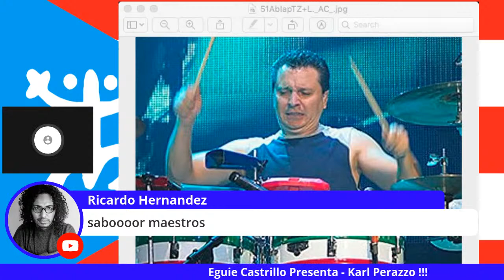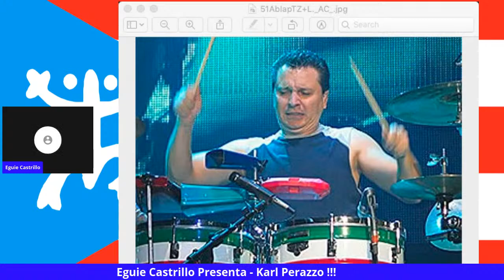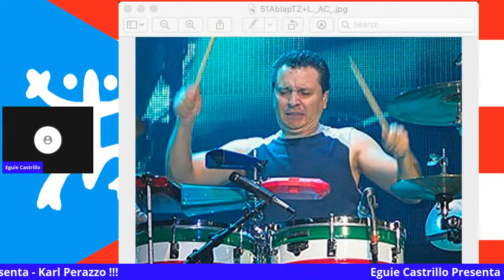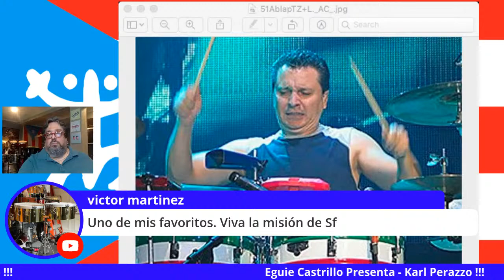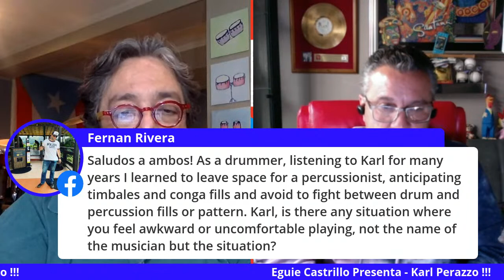Karl Perazzo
Eguie Castrillo Presenta - Karl Perazzo es uno de los más importantes percusionistas del siglo! Su contribución en la música caribeña así como en el Rock Latino, le han ganado un sitial en el mundo de la percusión mundial. Desde Car Tjader, Dizzy Gillespie, Sheila E y Mariah Carey a Tito Puente, Rubén Blades entre muchos otros, han contado con el super talento de este artista. Actualmente es parte fundamental del grupo de el legendario guitarrista de Rock Carlos Santana!

Digital audio heard on this web site are recorded performances of the individual musicians, artists, performers, or copyright owners covering their own compositions or songs originally recorded by them or other artists. These full length demo samples are intended to demonstrate the individual musicians, artists, performers, or band's sound and talent in order for potential customers to evaluate them and their craft as an entertainment service provider. These demonstration sample performances are for personal use only, and may not be copied, captured, recorded, reverse engineered, saved, or redistributed in any form whatsoever for any commercial purposes of any kind. No excuses. Full intellectual rights, copyrights, mechanical, digital, and performance rights are held and kept by the assigned rights holders and paid licensing agencies for each and every song or performance of the individual musicians, artists, and performers audio selections.